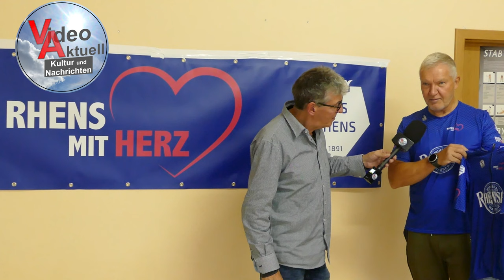Rhens mit Herz • Cycling am 09.11.24 für den guten Zweck!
Auch freuen wir uns über jeden Kommentar!

Kamera:
DJI Action
DJI Pocket1
DJI Pocket2
SONY Handycam
DJI MAVIC MINI
LUMIX FZ1000 PANASONIC

Videoschnitt und Mastering: Adobe Premiere Pro 2023